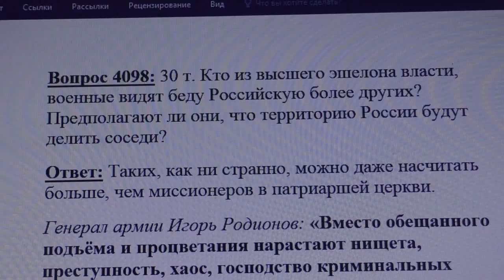4098. Кто из вышего эшелона власти видят беду?